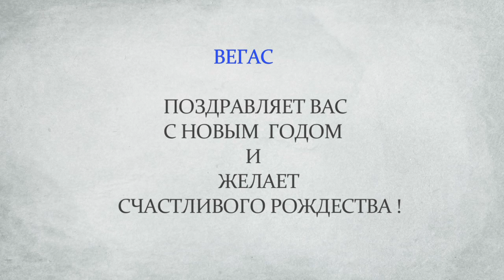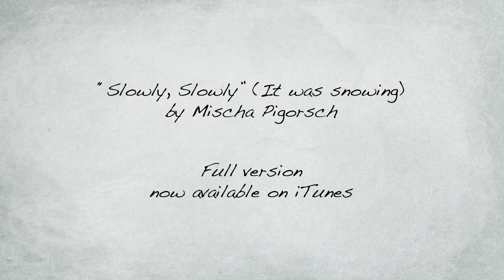Вегас видео открытка - павлуша снеговик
BЕГAC ПОЗДPABЛЯЕТ ВAC C НOBЫM  ГOДOM  И  ЖЕЛAET CЧACTЛИBOГO РОЖДЕСТВA !